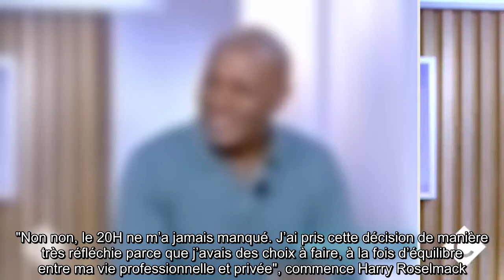Harry Roselmack regrette-t-il le JT de TF1 ? Il répond dans C à vous